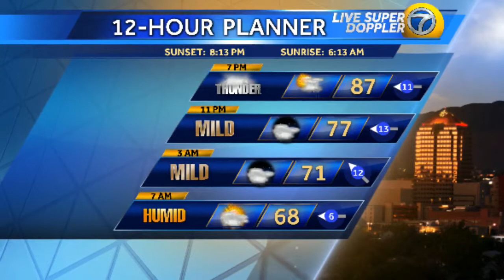Quickcast: Stormy Weather Ahead!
Humid air is pushing down eastern parts of the state. We already have slow moving scattered downpours. However, the threat for Flash Flooding really ramps up starting tomorrow. See you at 5 & 6 pm!